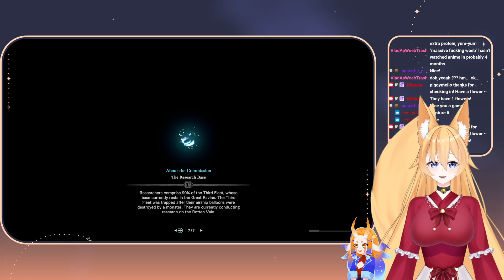[18+] @mirageaegis Carries Me Once More